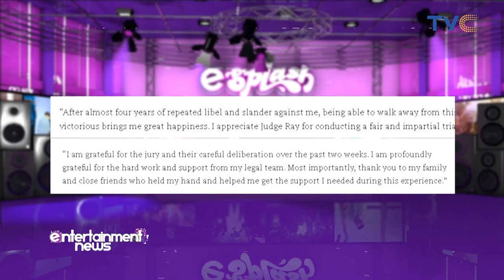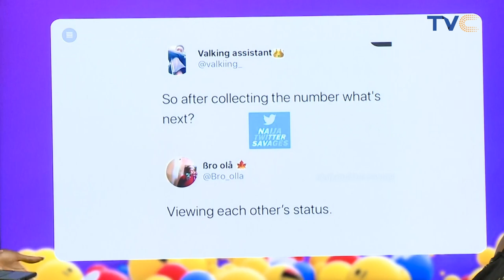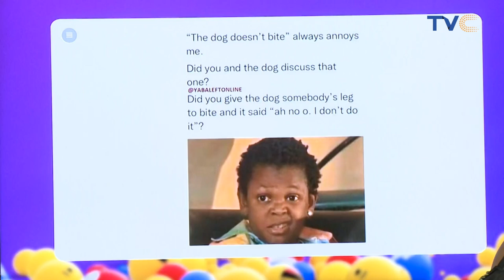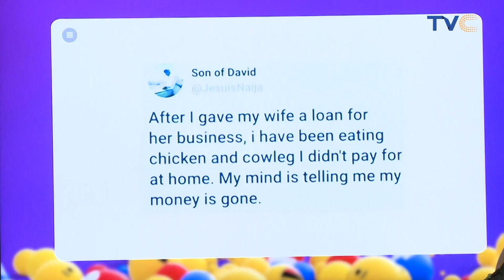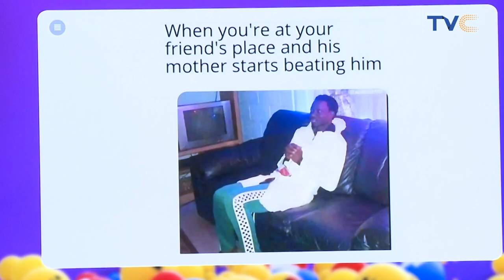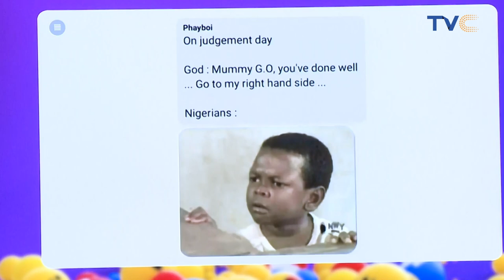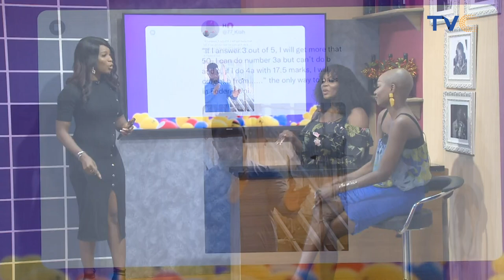Nigerian Guitarist, Fiokee Joined The Esplash Geng For A Turnt Friday Show!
We ended the week with a special appearance from Nigerian guitarist and music producer extraordinaire, FIOKEE!

ESplashOnTVC || Entertainment Splash January 28th, 2022